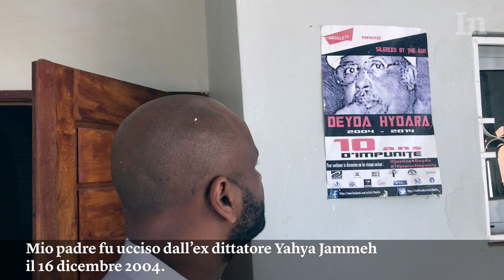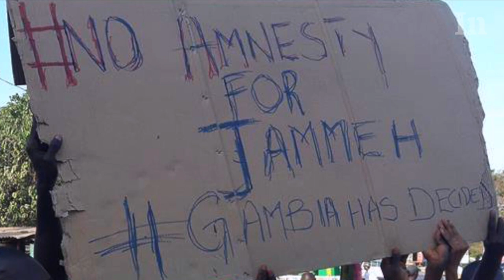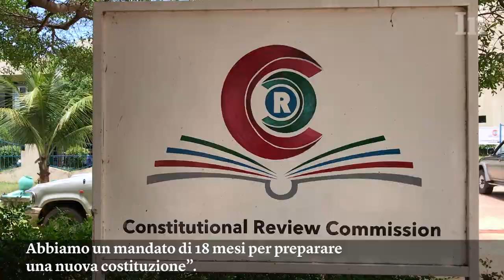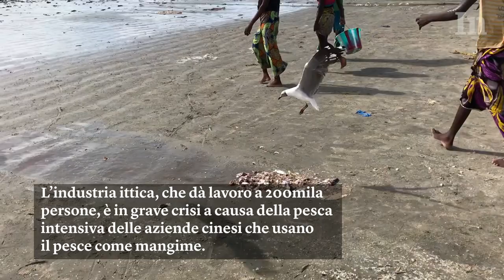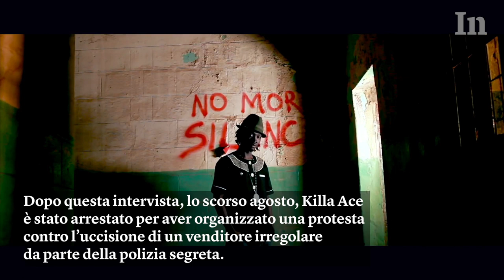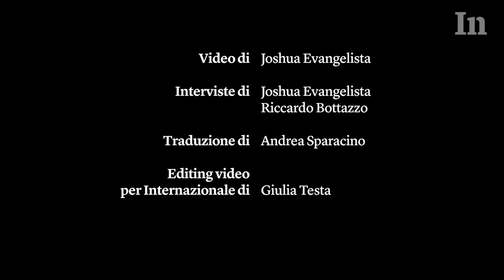Le speranze tradite dei giovani del Gambia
Dopo le elezioni del 2016 i gambiani speravano in una riforma profonda delle istituzioni e della costituzione. Ma con il nuovo presidente Adama Barrow, la situazione non è cambiata sostanzialmente: la libertà di espressione è ancora molto limitata, il 41,5 per cento dei giovani è disoccupato e un gran numero di persone continua a emigrare verso l’Europa per cercare un futuro migliore. Da alcuni mesi vanno avanti le proteste contro Barrow, che di recente ha fatto sapere di non voler lasciare l’incarico dopo tre anni, come aveva promesso quando ha preso il potere.

Il video di Joshua Evangelista e Riccardo Bottazzo.

Per motivi di copyright alcuni video di Internazionale non sono visibili su questo canale. Per vederli tutti

Internazionale pubblica ogni settimana il meglio dei giornali di tutto il mondo.